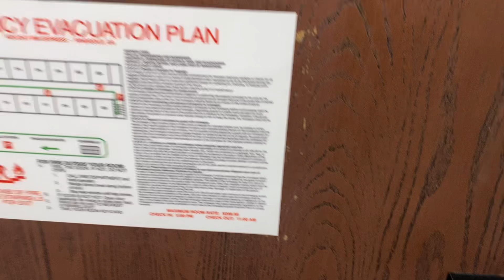Read description! Hotel room tour of room 203 at Holiday Inn Express at ring gold GA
This is a very nice hotel. The room is very nice powerful shower head nice there’s no holy bible in the room. There’s a desk and two double queen beds. They have very nice staff and free cookies in the lobby. I’m not as good at the hotel room tours as my brother Nathan @ElevatingDenver. I would recommend that if you’re in the area it’s a great hotel to stay at I would stay again. Please subscribe and like and be respectful in the comments section and share this video with everyone you know and help me get to 1,000 subscribers on my channel I’m very close to 700 subscribers on my channel I’m looking forward to hitting my goal of 1,000 subscribers on this channel thank you for your support of my channel and of me it’s amazing how fast this channel has grown over 2 years to 3 years.